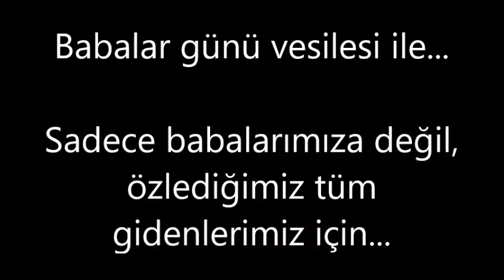Zahrad - Özlem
Artık Yoklar

Seslendiren: Kevork Malikyan